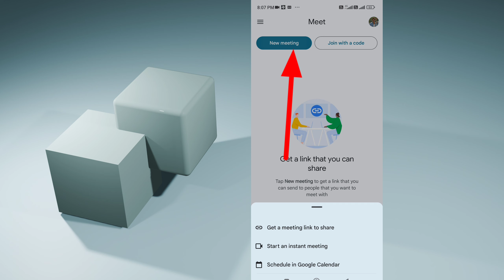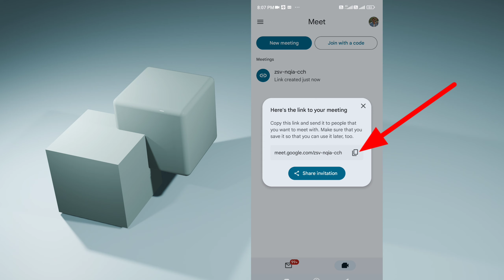Google Meet Use Kaise Karte Hain | Google Meet Istemal Karne Ka Tarika | Use Google Meet On Phone